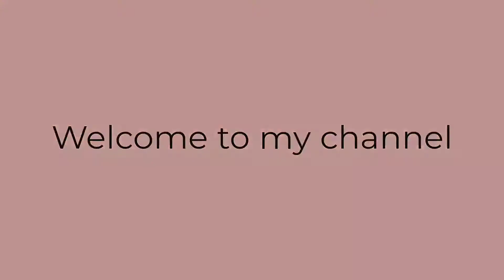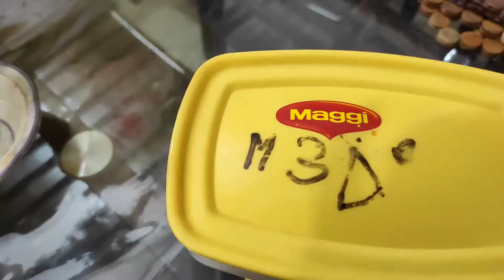বিকেলের নাস্তায় মজাদার নবাবি সেমাই 😋